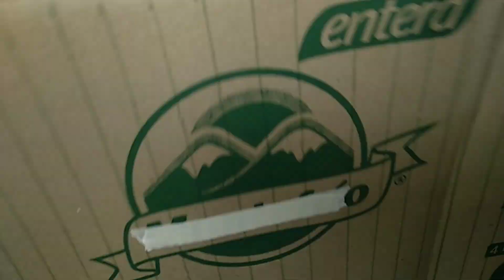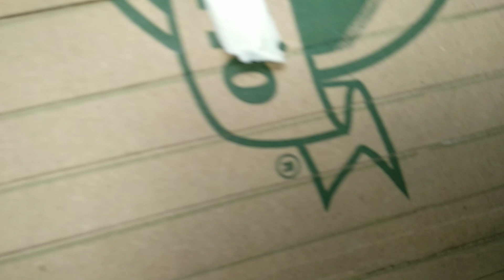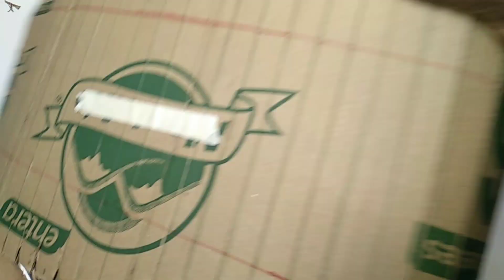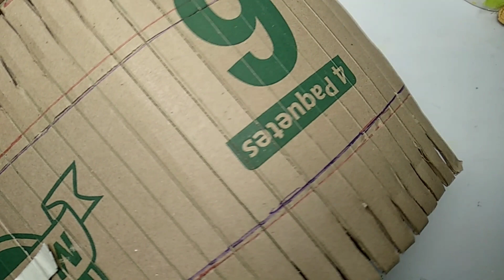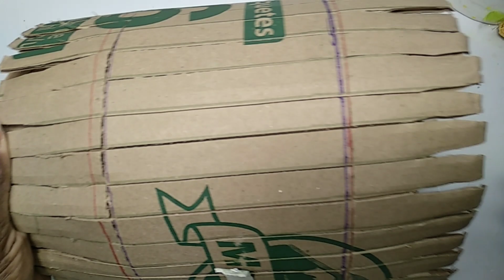COMO HACER UN BARRIL CON RECICLAJE Y DOCORARLO CON UVAS, *COMO REALIZAR EL COLOR MORADO*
Esta es una bella dinamica que las inpiradoras de arte trae para ti, 5 fantasticas idea , donde la tecnamica es las uvas las cuales son realizadas con diferantes materiales, las cuales adornaran cual quier superficie, tedejo el enlace para que pases por cada uno de los canles que participan, donde podras escojer la idea que mas te guste y se a molde a tus capacidades y materiales para elaborar.

Recicla y crea con Miled.

Detalles de Bendición con ZaryZu.

 Diy with carmen.

 Mujer virtuosa recicla y crea.

 Estilo y Pincel.

Rebeca Camacho.